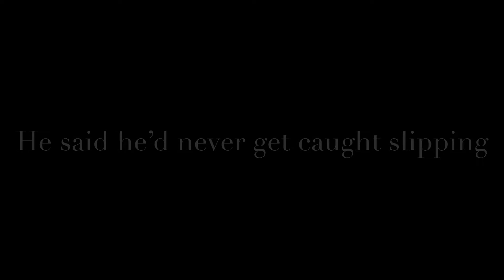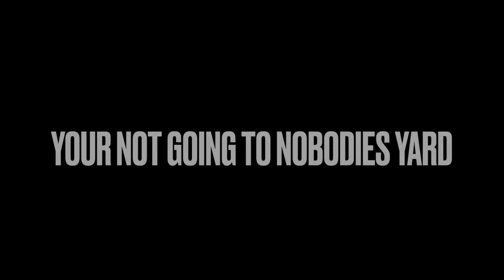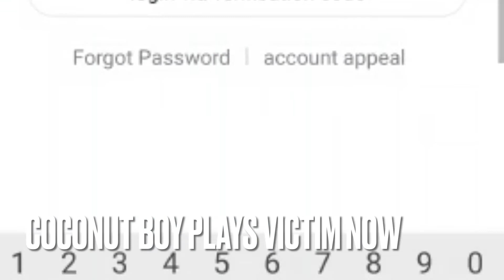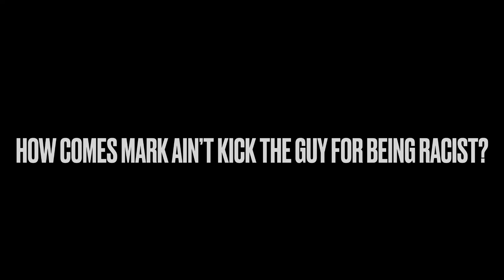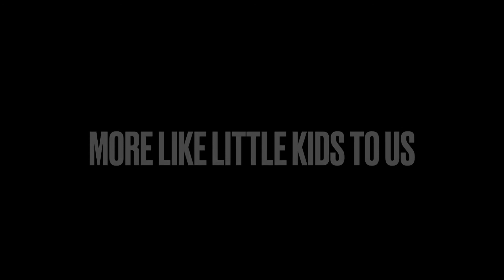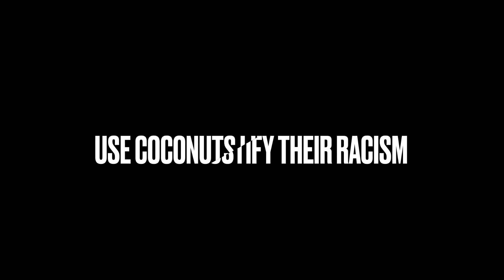The Modern Day House Negro is real. Exposing Savage, aka Demon aka Next. Aka sellout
Greetings YouTube family and friends

I think the title speaks for itself.

We want to make this very loud and clear.
If you are not black and hear another black man call another black man a sellout, or a coconut or bounty or a house Negro. Mind your business.

It’s is not up to outsiders to dictate to us how we call out our people and address them over such matters. It’s a black conversation. The most you should do is listen and learn before attempting to join any conversation in regards to any aspect of the black diaspora.

We called a mix race man “savage” a coconut because he went into a live stream where a black man was being abused racially and he decided to call him a black bastard.

Since then he has gone on to use more racial slurs to his victim and others.
We have them on video and savage now has his own playlist with more videos to come.

Mark petit is an associate of savage. Mark has interacted with our decoys and spoke highly of our co founder Neo Chambers. We knew for a longtime that mark is complicit to racism and ok with having friends like “Nezza” who threatens to sodomise woman. Mark has seen the video and we have a video of mark actually saying that our evidence is undisputed.

Mark is still very much friends with these predators. Mark works in security and deals with personal protection so he says. Members of our team also come from a security background. Why would man with responsibility like that compromise himself by surrounding himself with people that will only attract negativity?

Name and shame never reply with memes or jokes. We stand by everything we say and we are unapologetic. We don’t need validation from the Bigo app or anybody on it.

We will continue to put out videos and expose the racist girls and boys and predators, especially the ones getting paid to host.

There are a lot more videos coming, we intend to embarrass name and shame as many of them as humanly possible. That includes the other sellout jumping on this racist bandwagon which will destroy completely. Yes that means you Simba and the fake dread called 3D promotions. You talk to much and your sitting in a panels with a self confessed sodomite that moves around with documented racists. Take the red gold n green off your profile your a disgrace.

Now we get to see the house boys face who’s been hiding behind a screen. Said he’d never get caught slipping.

In this video savage the house boy had the cheek to complain about a white man calling him a Nigger. The man denies this. This all went down on mark petit live stream. Mark is a walking talking contradiction. Mark said “I don’t care if I’ve known you 6 years or 6 minutes. If your racist in my live I will kick you out.”
Mark really didn’t mean a word of what he said because he watched savage arguing with a man who allegedly called savage a nigger but didn’t kick him out. in fact he didn't say anything.

Mark petit is an instigator an likes the online drama and hype and has also made fake accounts and racist memes. This we will show in Part 2 of the petit files. He is very much one of them but tries to play both sides of the fence.

We plan to keep doubling and tripling our efforts and currently expanding our online investigative team. We will not rest until the day of accountability. All the gun talk and memes in the world will not stop us.

We will never apologise. We do not want peace with you. Just bow down leave the app and pay homage to the black community that you routinely disrespect. There is no other option.
 33 videos in and you still think you can stop this. Nothing happens overnight, views go up never down. We are very patient and determined.

None of these trolls have been challenged in this way.

Neo Chambers & Max Dillinger

Together we can make online spaces safer for everyone.

linkIn and whatsapp Group Coming soon.